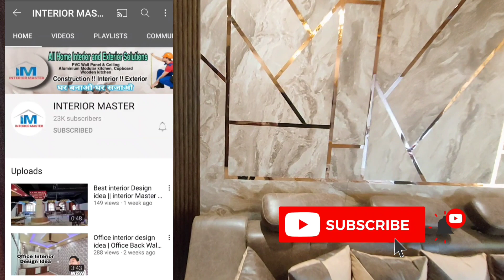How to installation Wallpaper || 4D wallpaper || Interior Master || NPI GROUP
दोस्तों आपके अपने यूट्यूब चैनल इंटीरियर मास्टर में आपका दिल से स्वागत है इंटीरियर एक्सटीरियर कि कोई भी वीडियो देखने के लिए आप हमारे YouTube channel  को subscribe कर लीजिए हम हमारे चैनल पर बहुत सारी वीडियो डालते हैं जिसके जरिए आपको छोटी बड़ी जानकारी मिलती रहती है और आप हमारे अनुभव को बढ़ाते हो मैं आप लोगों का दिल से शुक्रिया करता हूं आपने हमारे चैनल को बहुत सारा प्यार दिया है और आशा करता हूं आगे भी इसी तरह से प्यार मिलता रहेगा

3D wallpaper
4D wallpaper
Best Home Interior
Best quality wallpaper
pvc wallpaper
Modular Kitchen
Modular Kitchen pantry
Modular kitchen Designs
Modular kitchen idea
wood work
Wooden partition
Wooden flooring
Wooden kitchen
Wooden Cupboard
Wooden TV unit
etc

Music 🎶 by